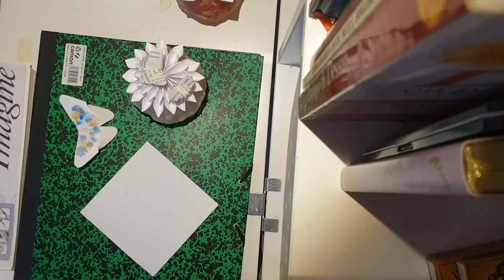Pliage #5 - Origami Papillon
Matériel : carré de papier +/- 10cm, ciseaux